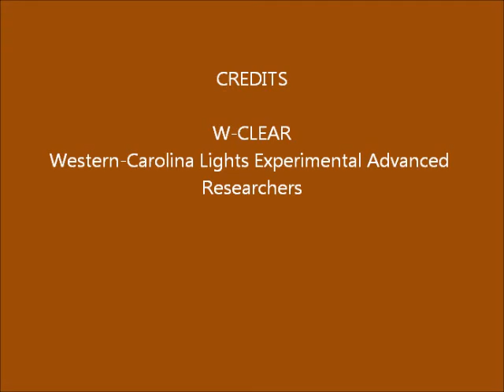Brown Mountain Lights Camera 1B June 01-02, 2016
Dusk-to-dawn 30-second images. Cloudy. Some vehicle lighting behind foreground ridge (not BM), due to traffic on Hwy 181. No anomalies seen that appear on both Camera 1A and Camera 1B, so not likely real.